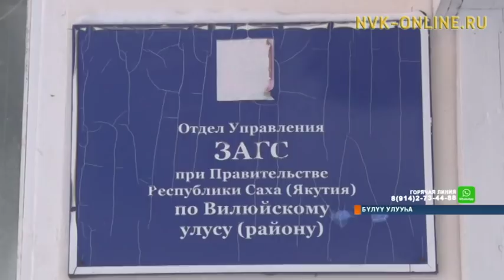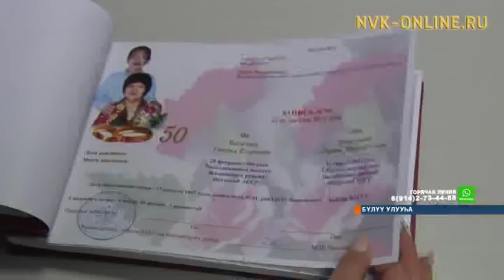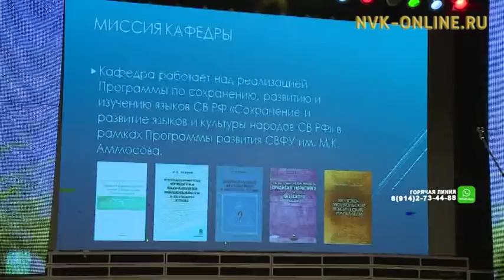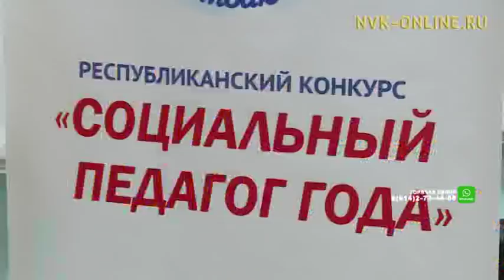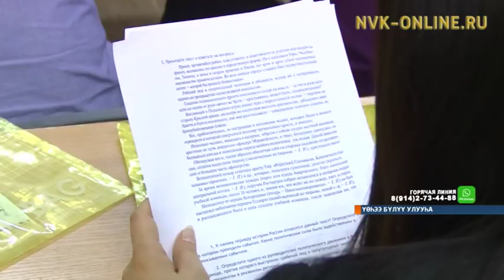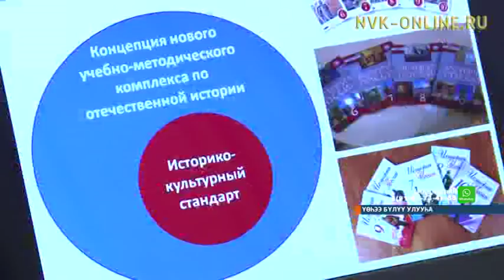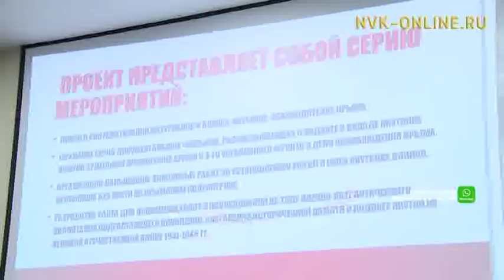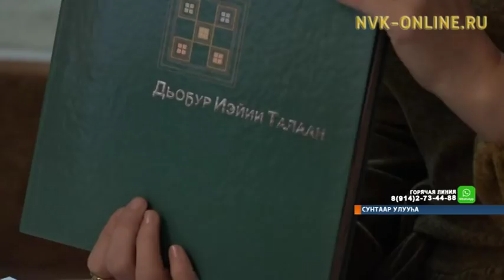"Саха сирэ" информационнай биэрии 18:00 ч. (14.12.2017)